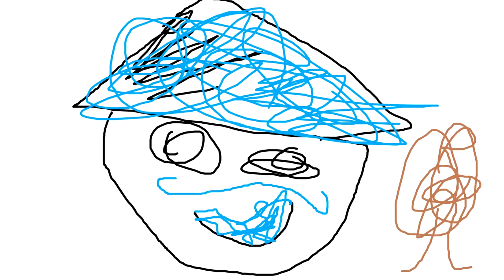B3dWarsMas7ers Michael Speshal *****Goeeeeddd relliii smel******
hi guis 2daiiii b3dw@r$m@$73r got a nooo michael. jon r disssskkkkooooord mooooveeeeee